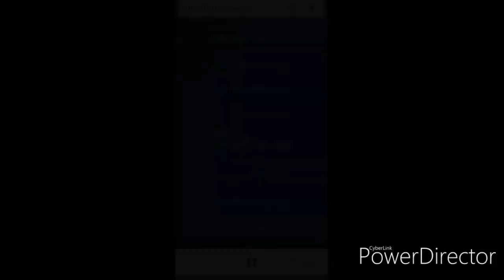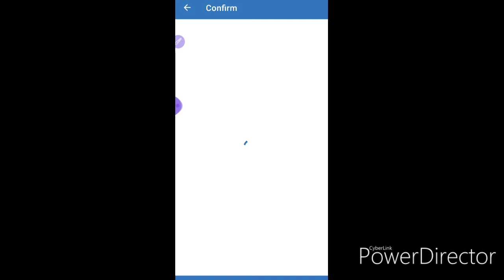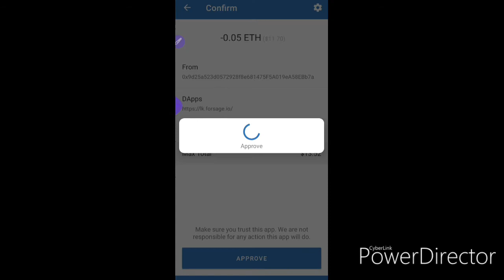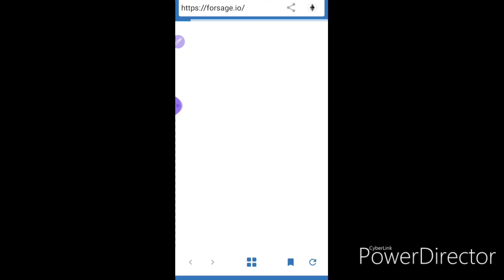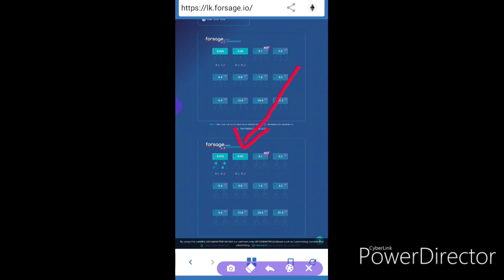forsage slat by செய்வது எப்படி தமிழ்